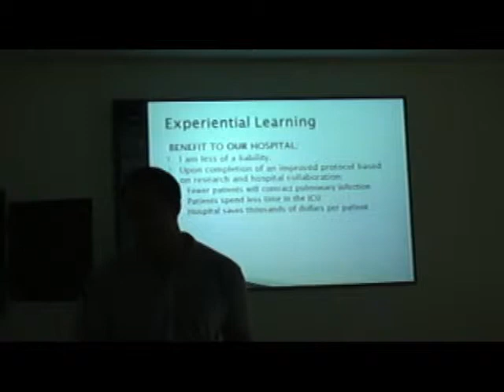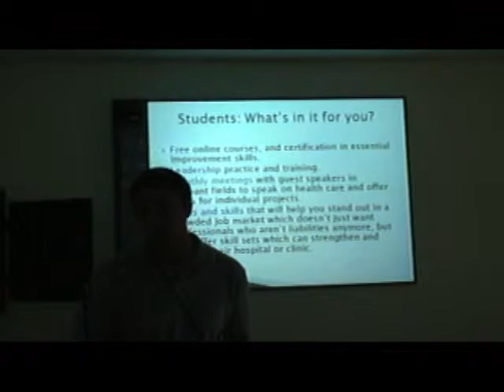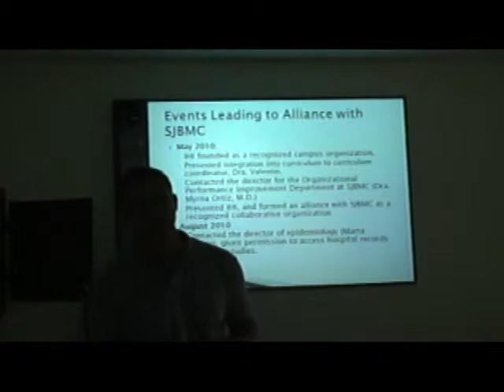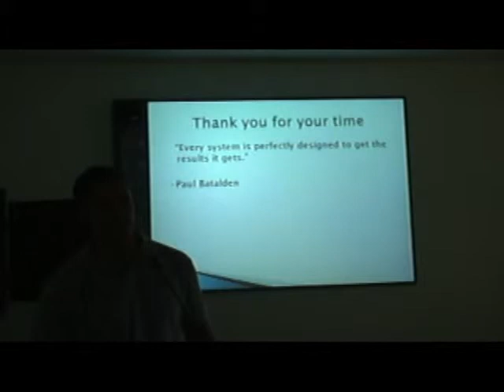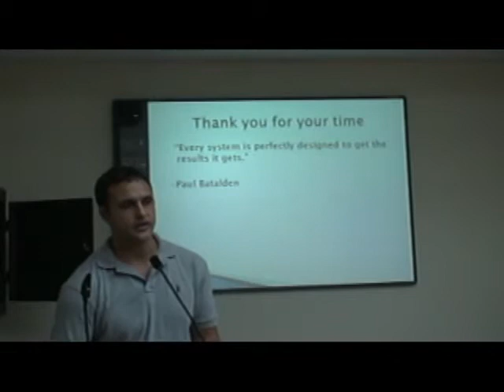IHI SJB - Presentation to Second Years 2 of 2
2 of 2. IHI SJB. Institute for Healthcare Improvement at San Juan Bautista School of Medicine. This was the introductory presentation made to the Second Year students about IHI. Sean Teran and Dr. Yussef Galib were the speakers and a brief question and answer session followed the presentation.